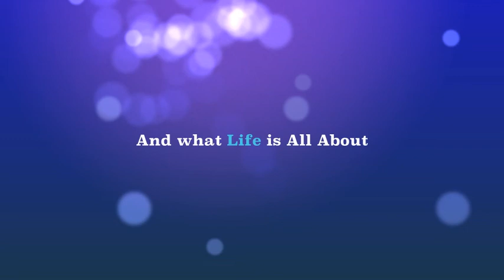beast girl posse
beast girl posse. Release date: SPRING 1998.
Starring: Emmie, Frances & Gemmie